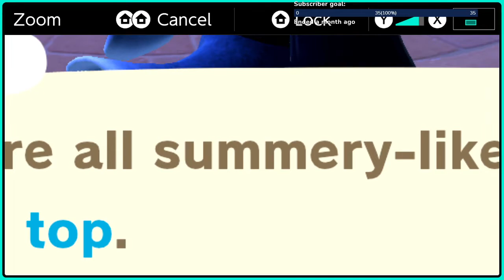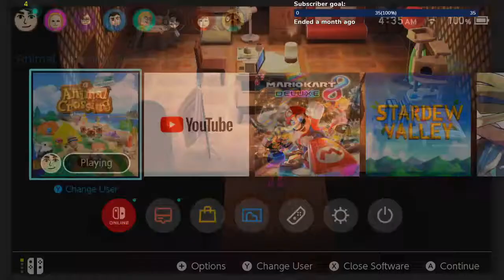Welcome to Aldertonn (day 20) - Vash's first day in the community!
This is a past twitch livestream I did on my twitch channel feel free to drop by!

Valyndale maze DA-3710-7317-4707 this maze is made with a few rules and tips: only use the ladder on the ladder spots (looks like a little ladder), the ladder and vaulting pole are burried on the beach and in the town and shovels can be found on the 2nd layer (hint staircase) have fun!